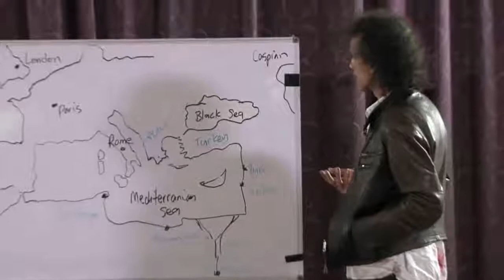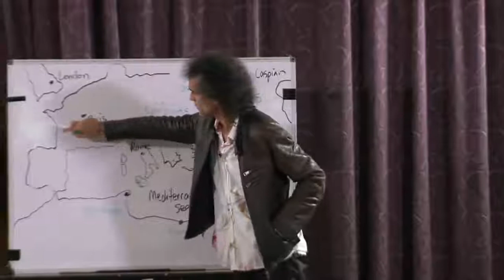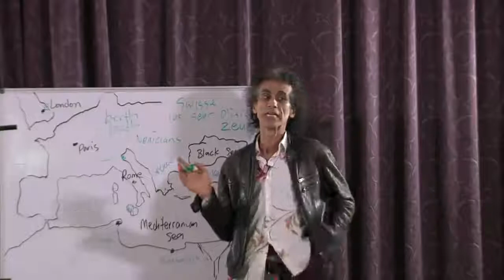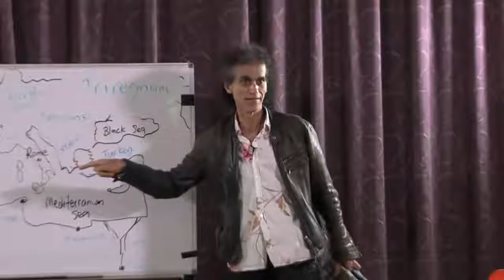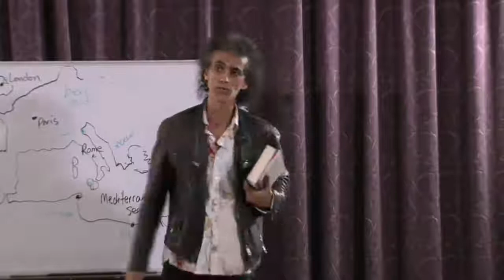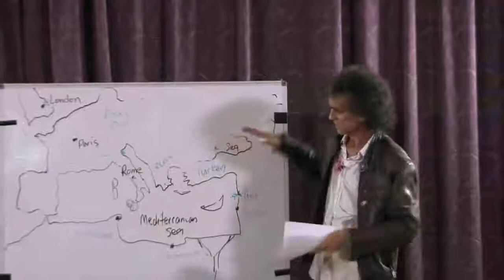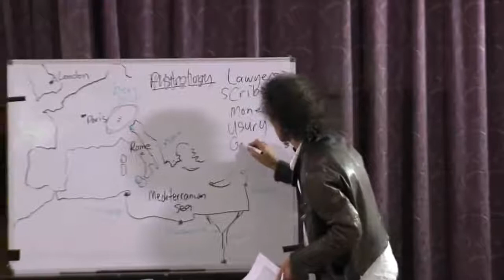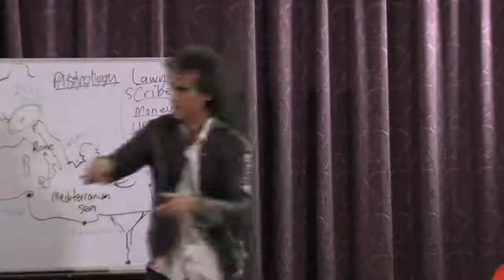The Self proclaimed ELITE FEAR this Information, Black Nobility, Jesuits & More, A MUST SHARE!